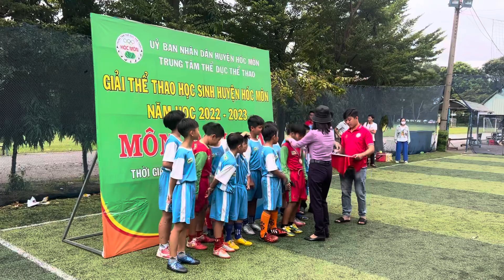Lứa trẻ tài năng bóng đá của Bùi Văn Ngữ - vô địch huyện Hóc Môn 2022-2023